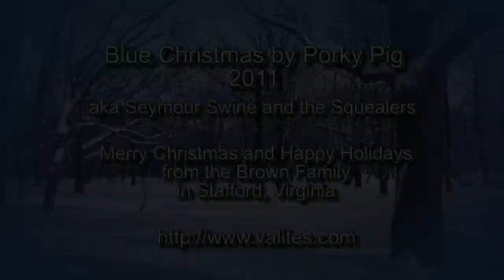2011 Blue Christmas Porky Pig Brown Family Christmas Light Show HD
Blue Christmas by Porky Pig aka Seymour Swine and the Squealers as shown at the Brown Christmas Light show in Stafford, Virginia during Christmas 2011 - a 22,000 light, 192 channels, 4 color light display. Enjoy!  Please support the Fredericksburg area food bank

for display time, information and more information.

for viewing times, locations, and other information!